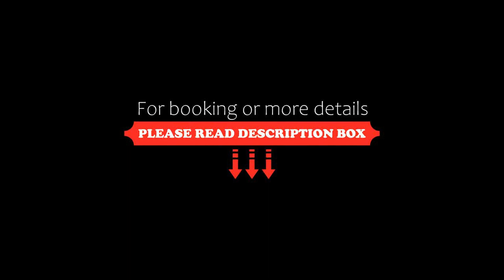Holiday Inn Express Chengdu North Railway Station, an IHG Hotel, Chengdu, China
About Property:
Set in Chengdu, 400 m from Chengdu North Railway Station, Holiday Inn Express Chengdu North Railway Station, an IHG Hotel features views of the city. Featuring a 24-hour front desk, this property also provides guests with a restaurant. The hotel features family rooms.
The units at the hotel come with a seating area, a TV with satellite channels and a safety deposit box. At Holiday Inn Express Chengdu North Railway Station, an IHG Hotel every room includes bed linen and towels.
The accommo...
Property Type: Hotel
Address: No.26 Section 1 East Beizhan Road, Jinniu District,, Jinniu, 610081 Chengdu, China
Searching For
1. Holiday Inn Express Chengdu North Railway Station - an IHG Hotel - Chengdu - China
2. Holiday Inn Express Chengdu North Railway Station - an IHG Hotel - Chengdu - China Address
3. Holiday Inn Express Chengdu North Railway Station - an IHG Hotel - Chengdu - China Rooms
4. Holiday Inn Express Chengdu North Railway Station - an IHG Hotel - Chengdu - China Amenities
5. Holiday Inn Express Chengdu North Railway Station - an IHG Hotel - Chengdu - China Offers and Deals
Audio Credit:
Track Title: Blank Slate
Artist: VYEN